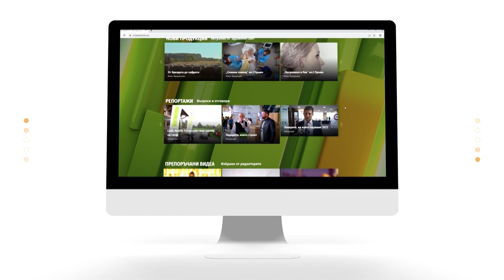"Семейно време с Мама Йоко" - СО2Е24